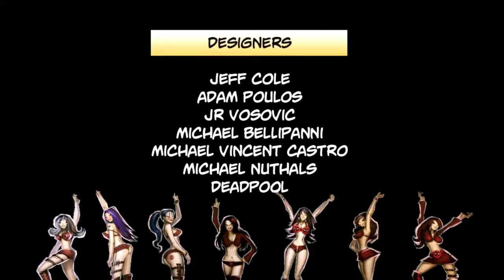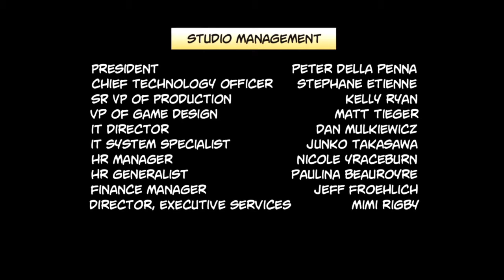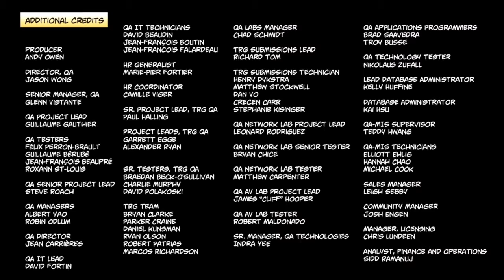Deadpool Ending & Credits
Deadpool